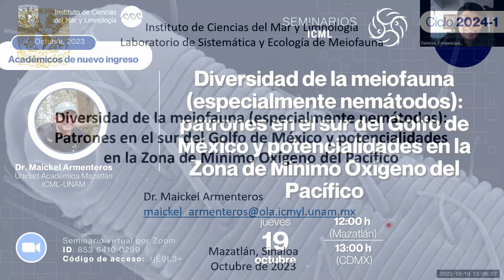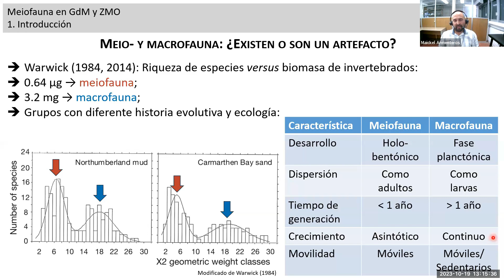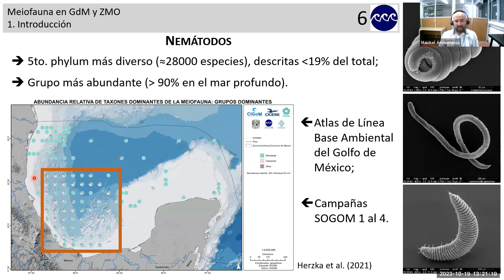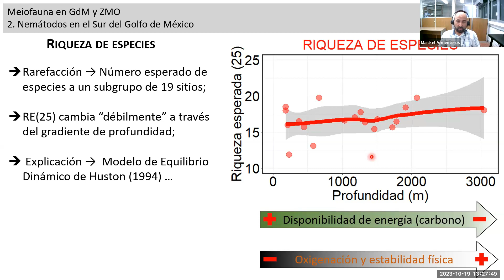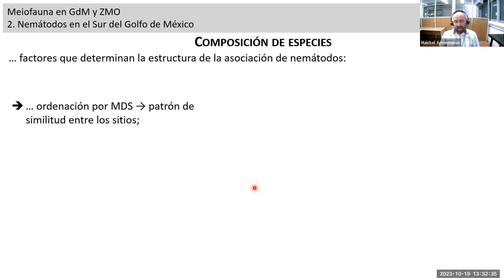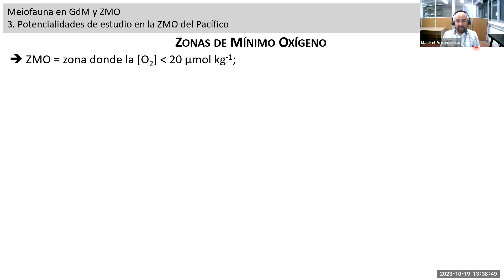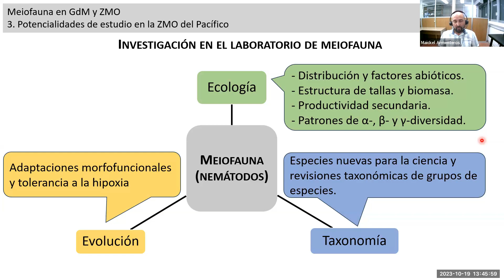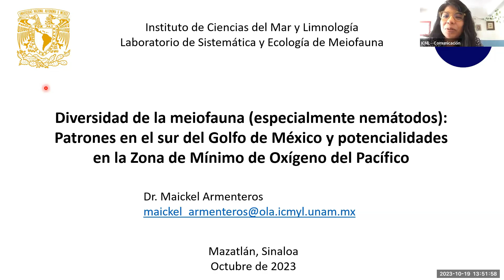SeminarioICML. Diversidad de meiofauna (nemátodos)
La meiofauna agrupa invertebrados de aproximadamente 1 mm de tamaño. Tiene vasta diversidad e influye en procesos ecológicos como la mineralización del carbono. El phylum Nematoda usualmente es el más abundante de la meiofauna, aunque se conoce poco sobre su diversidad y distribución. En este seminario se describe la diversidad de nemátodos en un gradiente de profundidad (185–3049 m) en el sur del Golfo de México. Se detectaron patrones en la α- y β-diversidad en respuesta a la profundidad. La γ-diversidad de la región es alta, con 154 especies observadas, de ellas más del 50% posiblemente especies nuevas. Además, se describen las potencialidades del estudio de la meiofauna y los nemátodos en la Zona de Mínimo Oxígeno del Pacífico. Se esperan novedades científicas relacionadas con la distribución, diversidad y productividad de la meiofauna, la descripción de nuevas especies de nemátodos y el hallazgo de adaptaciones morfofuncionales a la anoxia.